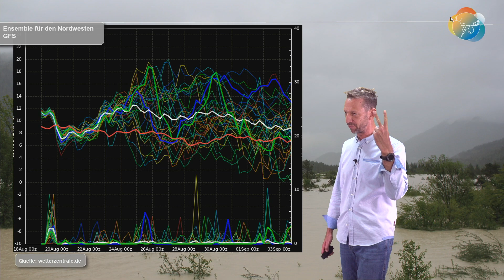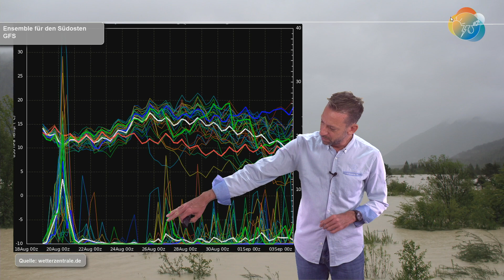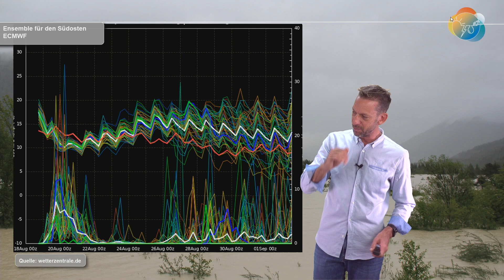Es wird ernst: Unwetter/Alpenhochwasser droht! Aktuelle Regen-, Hitze- & Wettervorhersage 19.-28.08.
Bevor wir in der kommenden Woche in der Kategorie "War was?" landen, stehen uns 36 Stunden Starkregen bevor, vor allem an den Alpen. Manche Lokalmodelle simulieren um die 300 Liter Regen pro Quadratmeter bis einschließlich morgen. Das hieße Überschwemmungen, Gefahr von Murenabgängen und schließlich Hochwasser aus den Alpen heraus. Das Regengebiet erstreckt sich weiter bis zur Ostsee. Wo der Regenschwerpunkt ist, bleibt fast spontan. Gefährlich sind eingelagerte Gewitterzellen im Regen.
Ab Sonntag ist alles vorbei. Die Sonne kommt zurück und nach einem kurzen Knick am Montag wird es ab Dienstag sonnig und heiß...